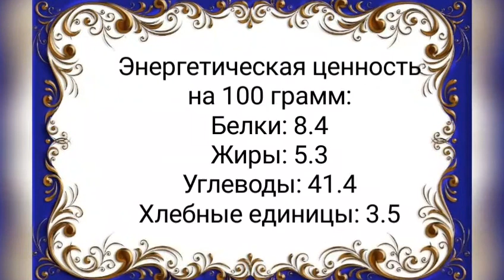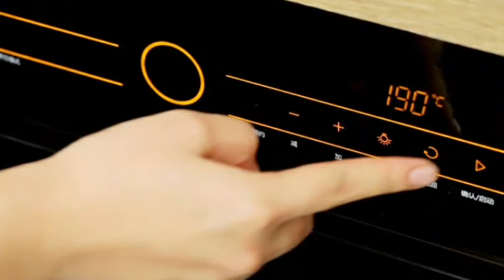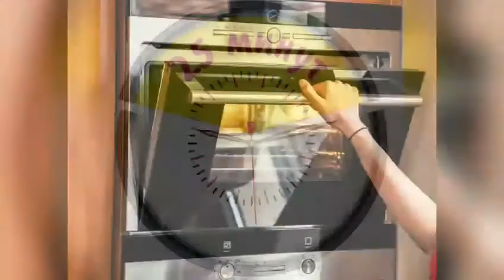Десерт, рецепты выпечки: Бисквит / Правильное питание Диета по Певзнеру / Что приготовить на завтрак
Это видеоканал Здоровье и Питание. Меня зовут Юнова Натали.
Бисквит - самый популярный десерт, который никогда не выходит из моды. Рецепты приготовления бисквитов всегда актуальны, они разные, поэтому не удивляйтесь, если в кулинарной книге хозяйки увидите запись "101-й рецепт бисквита". Бисквитов не бывает много. Сегодня я постараюсь рассказать о том, как приготовить бисквит в домашних условиях, и поделюсь некоторыми секретами этой замечательной домашней выпечки .
Приготовить бисквит по этому рецепту будет проще чем поджарить яйца,  бисквит получается легким воздушным нежным. Бисквит по этому рецепту получается всегда, даже у новичков, и никаких проблем с ним не возникнет
Ингредиенты
Яйцо  — 4 Штуки
Мёд  — 150 Грамм (жидкий)
Мука пшеничная  — 140
Грамм Соль  — 1 Щепотка
Видео, которые могут быть вам интересны:
Это видео предназначено для людей, которые ищут в интернете рецепты набирают такие поисковые запросы как:
вкусные десерты, пп десерты, простые десерты, легкие десерты
диетическое в духовке, диетические блюда рецепты, диетические рецепты в духовке, простое диетическое, диетическое меню, вкусные диетические рецепты, диетическая еда, простые диетические рецепты
диета стол, меню диет столов, диета меню рецепты, диета для начинающих, эффективные диеты, диета меню на каждый день, диета стол номер, рецепты диет столов, диета для детей
детское питание, питание для мужчин, сбалансированное питание, полезное питание, питание для набора массы, питание здорового человека, пп питание, правильная еда, еда для детей